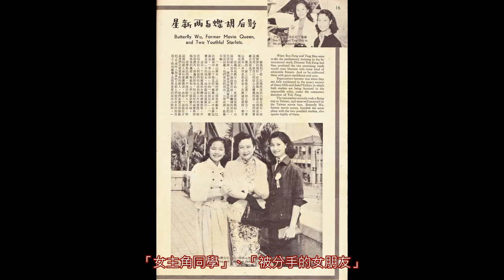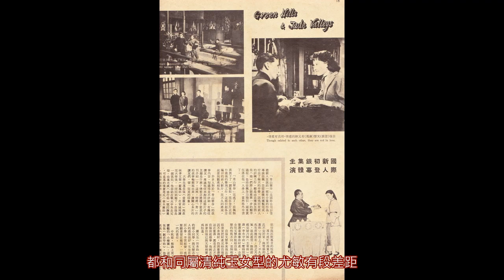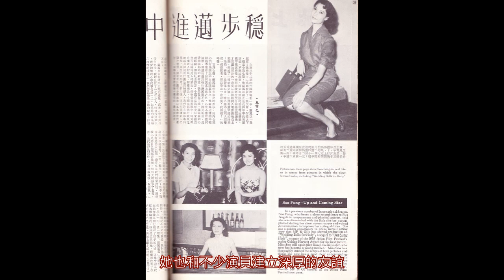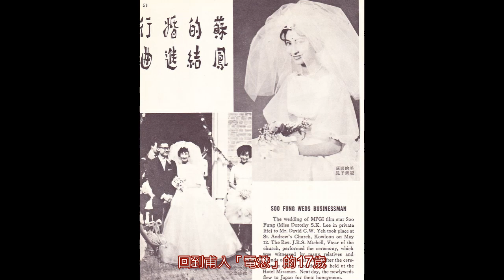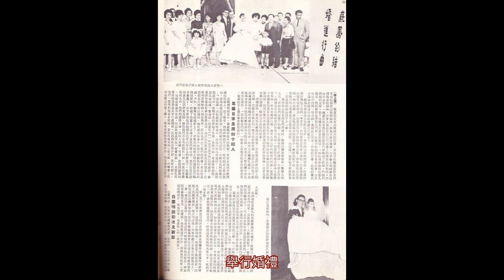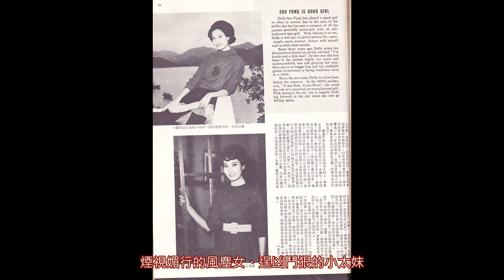蘇鳳的紅葉人生，美麗而不搶眼的「電懋」配角影星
與「小情人」丁皓、「憂鬱小生」雷震同期考入「電懋」的蘇鳳，是位從未擔綱主角的配角影星，儘管她曾許下心願「不當主演、不結婚」，但事實卻是直到結婚，願望都未能成真。蘇鳳在公司的地位頗為特殊，是一種介於A咖與B咖間的灰色位置，她可以是電影雜誌的封面人物、內頁可見彩色沙龍照，也時不時有以她為主題的完整報導，但比起主角明星就是「差了那麼一點點」。木訥與羞澀是蘇鳳的優勢也是缺點，優勢在她演出的角色以正派為主，缺點則是光芒容易被掩蓋，雖然不至於忘記她的存在，但肯定有映襯主角光芒的用意。
曾有報導指，蘇鳳的親朋好友都很驚訝這位「乖巧的姑娘」，怎會投入五顏六色的影圈。其實，文靜的人也可以有自己的主張，蘇鳳便是這樣一位，心中對演戲存在熱情的女孩。可惜，她始終沒能展現「挑大樑」的氣勢，反而在演出許多「男主角妹妹／同事」、「女主角同學／情敵」的同類角色後，被定型為「乖巧的配角」，永遠與「夢想中的主角」失之交臂。

相關文章：
蘇鳳的紅葉人生